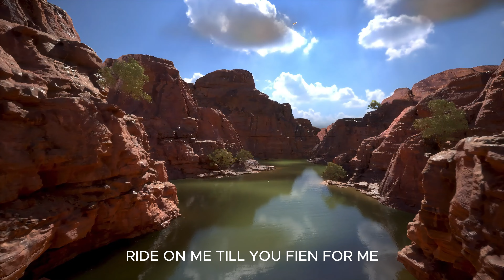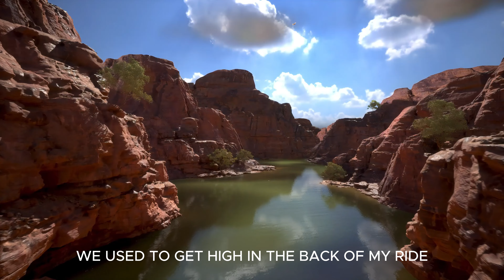Fien | Crown and Promise | Bharam Tod X Noyan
Fien is the second song of Crown and Promise EP featuring Noyan.

Artist - Noyan, Bhav & The Gun
Mix and Mastered by - Noyan
Visualizer - Bhav

Special thanks to Nishu